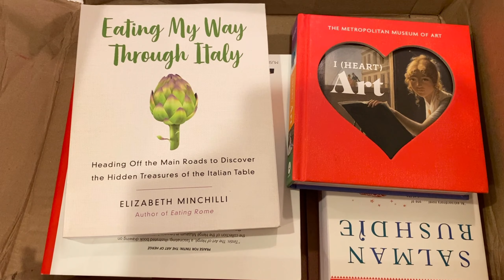Last Weekend @ Home | Garden to Table 👩‍🌾 Tomato Basil Pasta, Rosemary Limeade 🍋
Hope you enjoy this video of our weekend :)

👩‍🌾 We try to grow our own vegetables in our garden and eat fresh and healthy meals every day. It’s extremely hot until the end of August so we will plant some more seeds when the weather cools off. More videos on our garden to table coming soon 🙂

🧘‍♀️ Klyde Warren Park offers free workout classes on weekends. Check out upcoming events on their website.

☕️ We can spend hours sipping coffee on a Saturday morning at Davis Street Espresso on weekends we don’t travel.